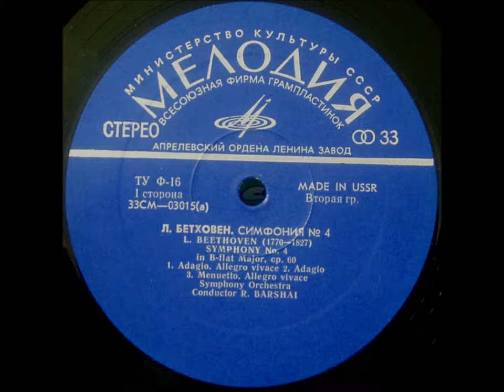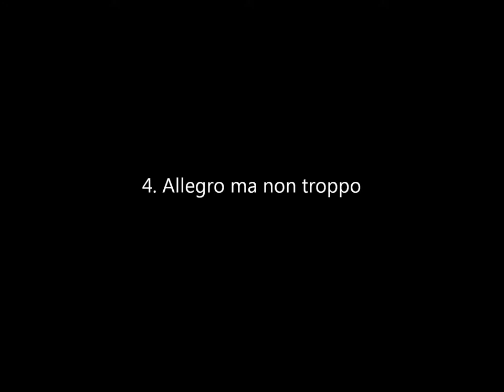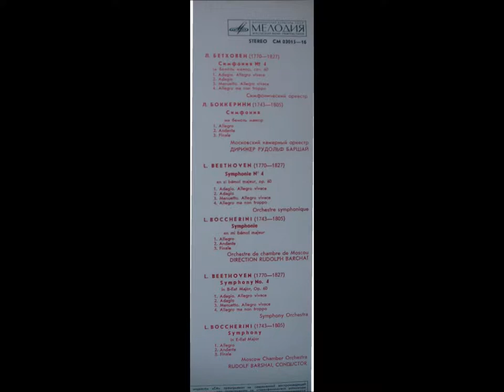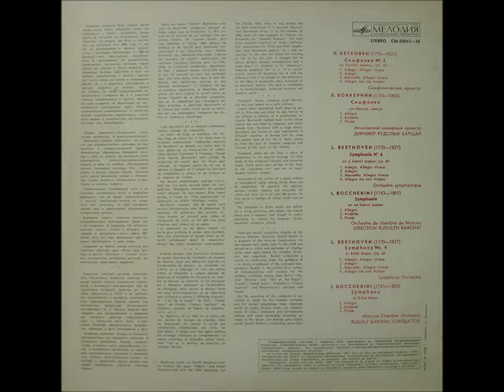Beethoven: Symphony no. 4 (Rudolf Barshai - 1971 - Vinyl LP)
Symphony no. 4 in B-flat major, op. 60

1. Adagio - Allegro vivace (0:14)
2. Adagio (11:37)
3. Menuetto: Allegro vivace (21:07)
4. Allegro ma non troppo (26:54)

Symphony Orchestra, conducted by RUDOLF BARSHAI
(Melodiya LP, catalogue number CM 03015-16 - Issued in 1971)